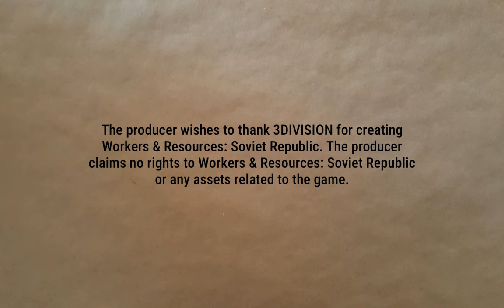Infrastructure and Immigrants | Lucky Corners 43 | Workers & Resources: Soviet Republic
In which infrastructure is adjusted and upgraded and some immigrants are invited.